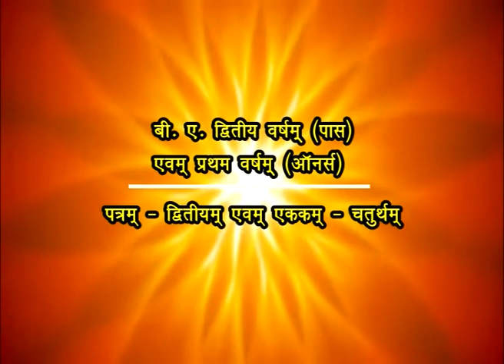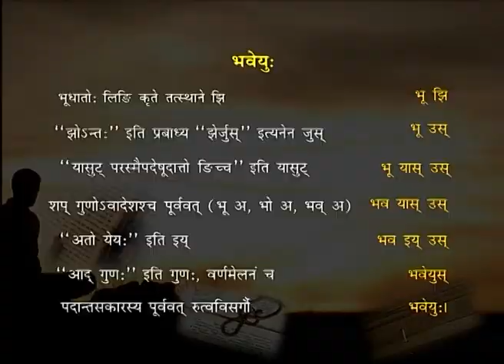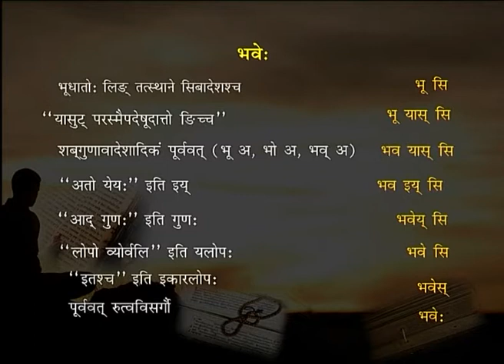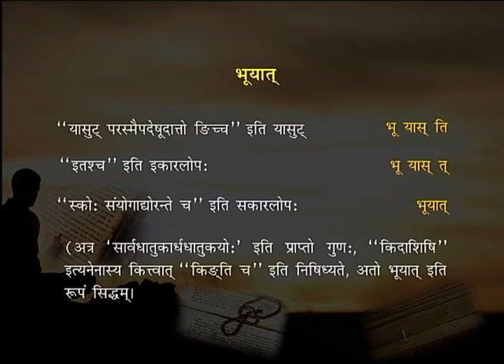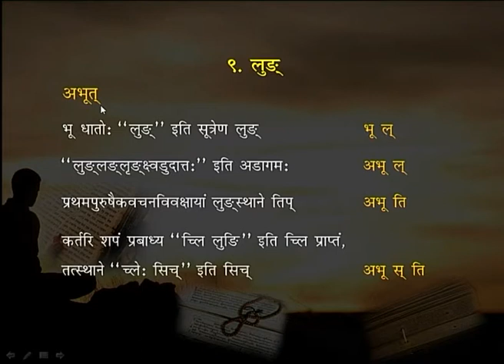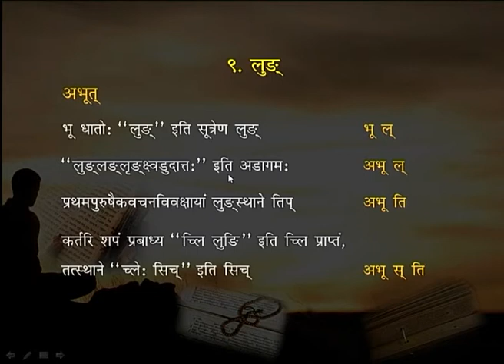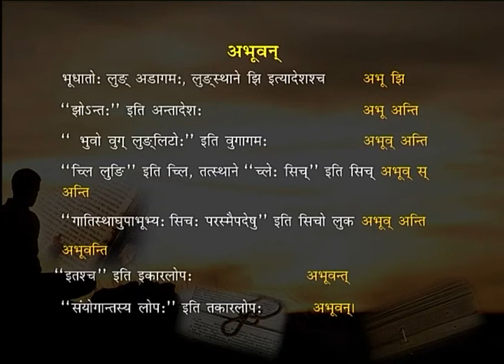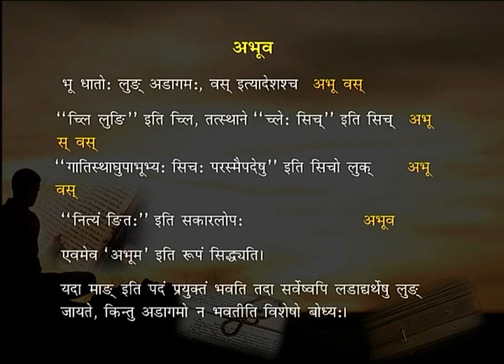Tidant - 3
Subject: UG SANKSKRIT
Course: Sanskrit (BA,1st Year)